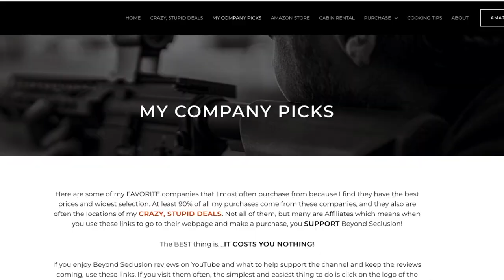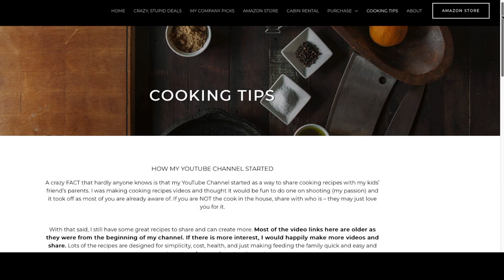No Mercy Hunting Services - REVIEW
(links below) Beyond Seclusion goes to No Mercy Hunting in Oklahoma HOG HUNTING.  Let me share with you my experience with No Mercy Hunting, what they offer, my hunting, and you decide what YOU think.

BeyondSeclusion

Drew